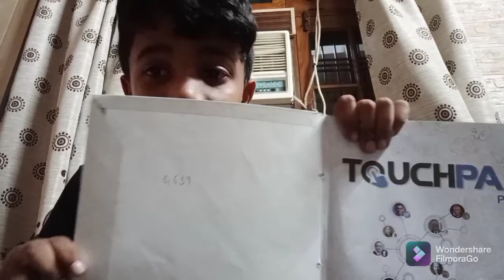UNBOXING OF RAY!BAN SUNGLASSES FOR MEN.